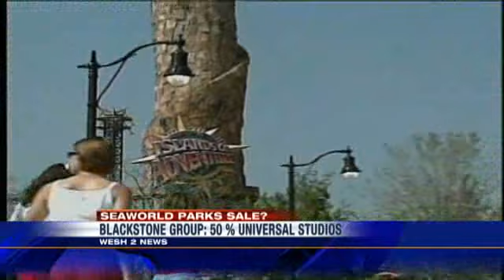No Mention Of Sale Heard At SeaWorld Meeting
Despite online reports of an imminent sale of SeaWorld, executives at Anheuser-Busch aren't saying much